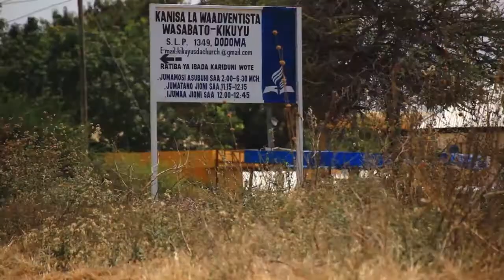HEDARU NET EVENT.....TUMAINI LITOKALO JUU....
WASHIRIKI WA KANISA LA WAADVENTISTA WASABATO JIJINI DODOMA WAELEZEA JINSI WALIVYOBARIKIWA NA MAHUBIRI YA TUMAINI LITOKALO JUU,HEDARU NET EVENT